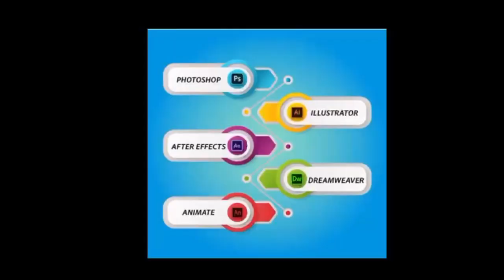सतना- राज्यमंत्री रामखेलावन के साथ दिख रहा दहशतगर्द आरोपी